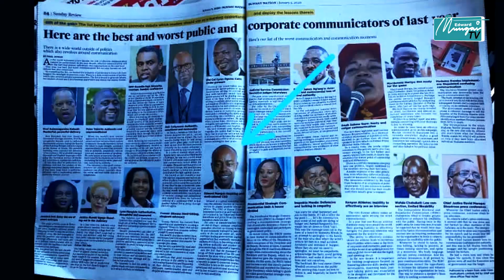Welcome to Edward Mungai TV. Let's Unlock Your Potential.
Edward Mungai TV is a great platform where you will get to UnlockYourPotential. I will share with you my personal story and journey, I will link you with titans in the industry and I will also give you tested tools that will spear head you to the next level of greatness. Together we will

Sign Up for my Bytes of Wisdom Newsletter : edwardmungai.com